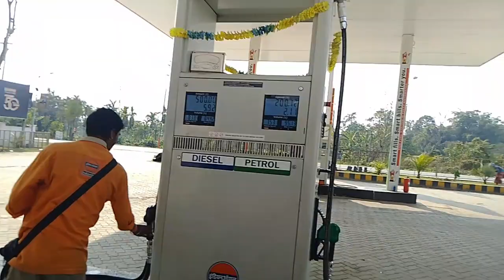A Day in Namsai, Arunachal: Exploring Beauty and Culture